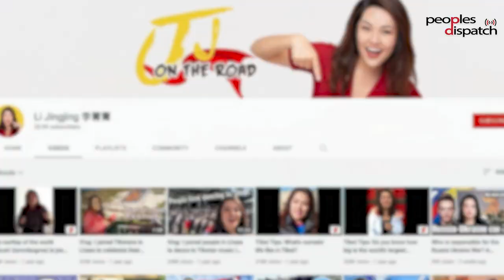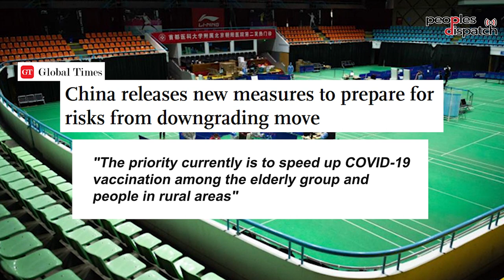Why has China decided to relax COVID restrictions?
The Chinese government has recently announced its decision of relaxing the country's zero-COVID policy and easing various restrictions meant for containing the spread of the virus. CGTN reporter Li Jingjing talks about why this decision has come now, why the Chinese government enforced such strict curbs for so long, and what can be expected now that the COVID policy is changing.